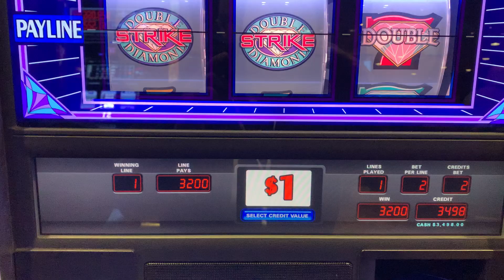Grand Princess, Casino. Day 11